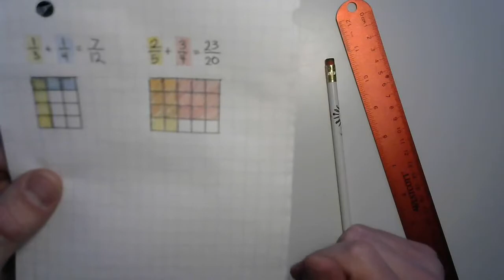Fractions - Graphic Fraction Addition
See three cases of fractions with unlike denominators solved with a graphic approach.